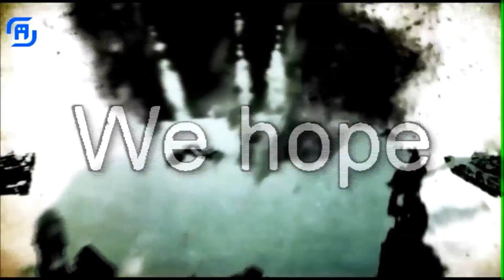Combat Arms | Clanwar #03 vs TheCronicLP~